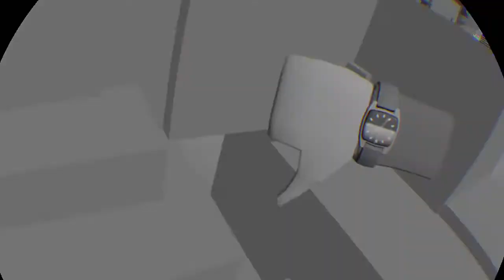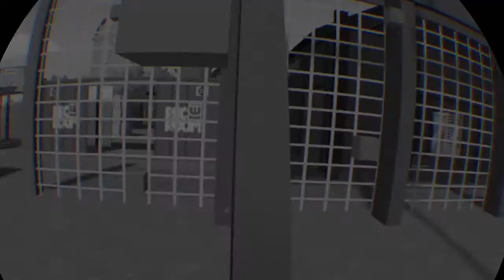Rec Room PSVR Paintball